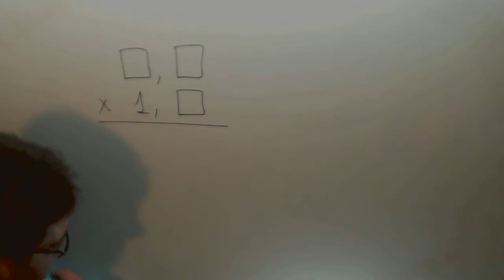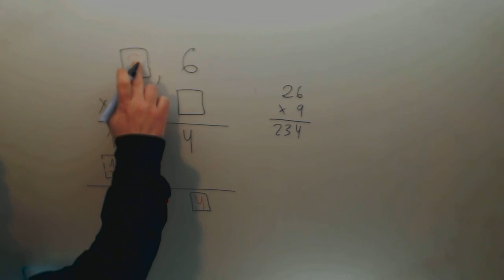Producto de decimales Rellenar huecos Matematicas 1º ESO Academia Usero Estepona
Producto de decimales Rellenar huecos Matematicas 1º ESO Suscríbete a nuestro canal en Youtube para ayudarnos a seguir creciendo Academia Usero en Estepona, el centro de formación con más vídeos en Internet del Mundo presenta